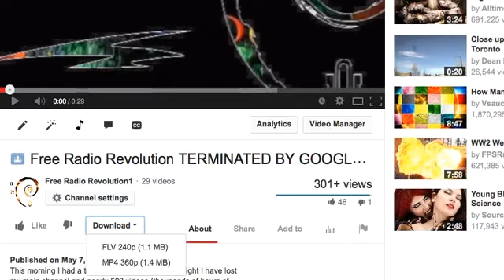Help Free Radio Revolution Please Share this message!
Jeff C from Free Radio Revolution has had all his videos and entire channel removed by YouTube under completely false accusations. Please share this message if you can.